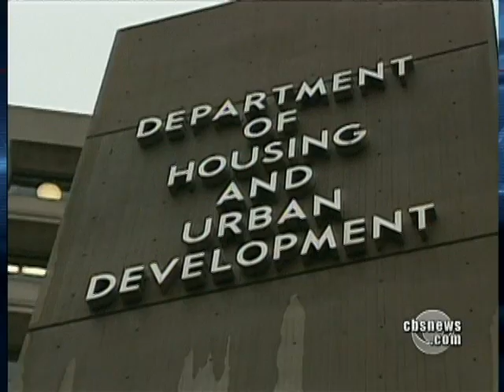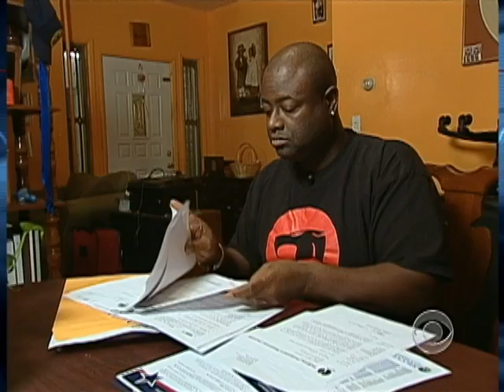FHA Loan Probe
The Federal Government's home mortgage insurer is at risk of running out of money itself. As Hari Sreenivasan reports, a federal agency has been helping the housing market, but this is risky.